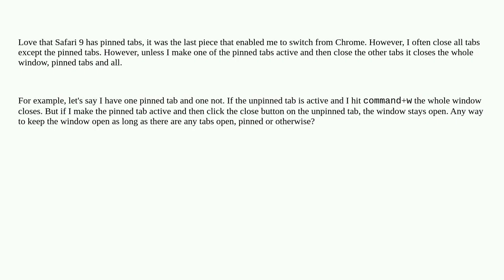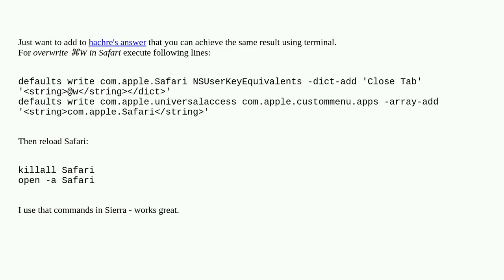Apple: Stop Safari window closing when only pinned tabs are left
Stop Safari window closing when only pinned tabs are left

A special thanks goes out to the community

  tabs macos safari